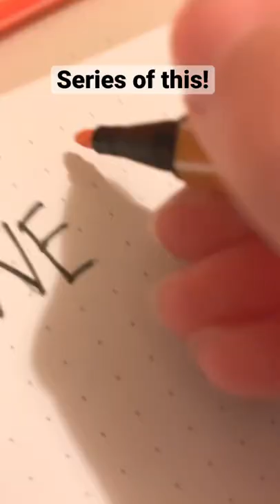Making aesthetic writing based off the month!